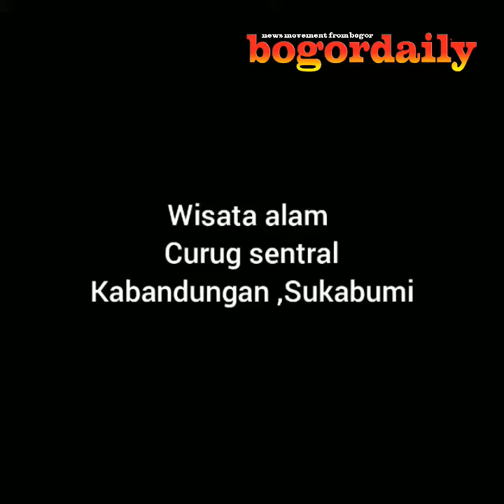Wisata air Curug sentral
Perlu perjalanan panjang untuk menempuh ke tempat wisata tersebut.

Selain jalannya masih terbilang sempit,pelancong juga masih diharuskan melewati kebun teh sebagai akses masuk satu - satunya.

Namun kepenatan di perjalanan akan terobati jika sudah sampai,suasana yang masih asri akan menyapa,dan membuat kita terlena.